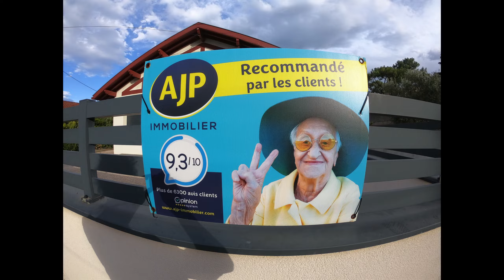Surfin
Video inspirováno skutečnými událostmi s photo dumpem na konci.